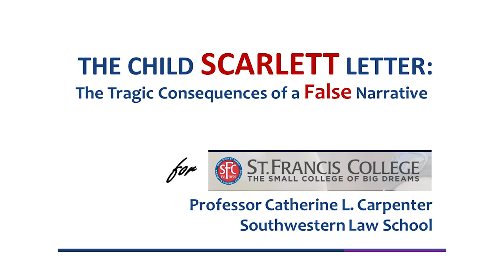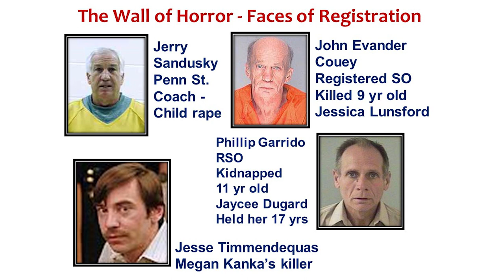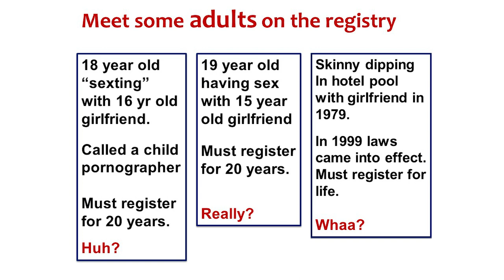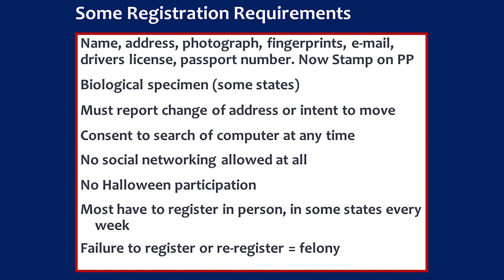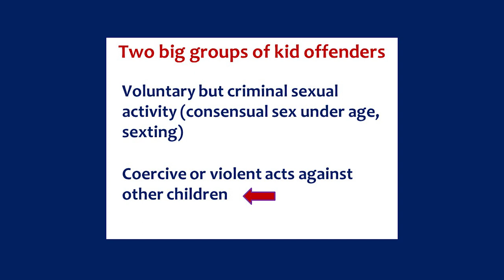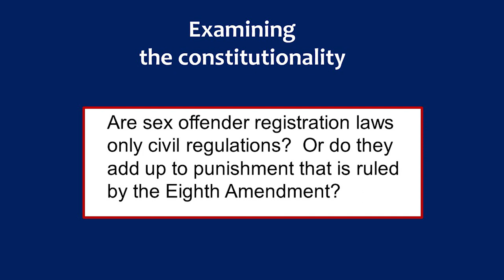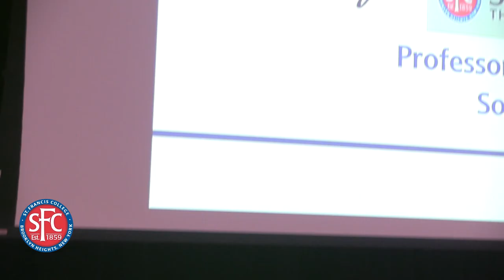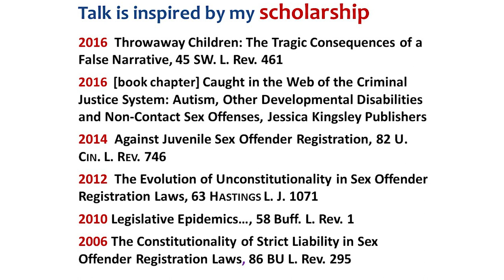The Unconstitutionality of Sex Offense Laws - Catherine Carpenter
Professor Catherine Carpenter (Southwestern Law School), a nationally renowned criminal law scholar in the area of sex crimes and sex offender registration laws, came to St. Francis College on September 26 to talk about The Unconstitutionality of Sex Offense Laws.

Her scholarship has been cited by numerous courts and used as a guide by attorneys; she is also one of the foremost authorities on law school curricula and accreditation. Among her important law review articles is, "Against Juvenile Sex Offender Registration."

The lecture was organized by St. Francis College Professors Emily Horowitz and Athena Devlin as part of the Fall 2017 Senior Citizen Lecture Series: Perspectives on American Politics & Policies.

sfc.edu